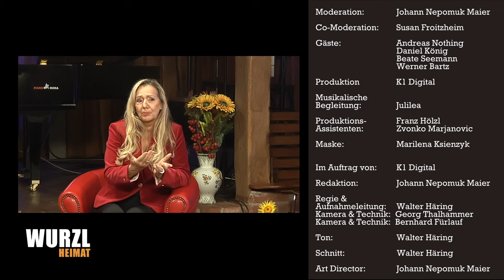Wurzlheimat "Jenseits der Realität"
WurzlHeimat - Der Talk ins Unbekannte
Aufzeichnungen von Nov 2023

TOC TV ist eine Kooperation zwischen LCC Seminare GmbH und „Wurzelheimat“ von Filmemacher und Autor Johann Nepomuk Maier.
Für weitere Informationen folgen Sie bitte den folgenden Links:

oder Kanalinformation

Moderation:
Johann Nepomuk Maier
und
Susan Froitzheim

Gastmusiker:
Julilea